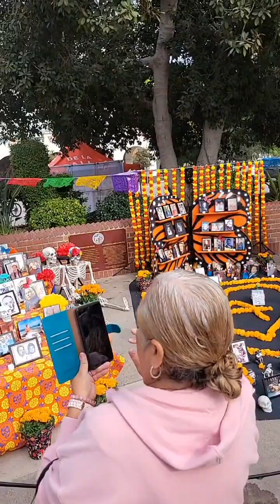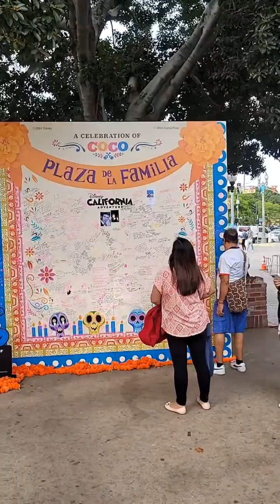Domingo 27 de Octubre 2024 placita Olvera💚🤍❤️